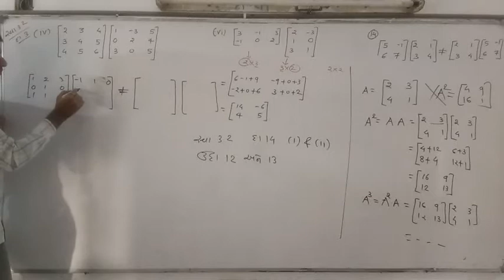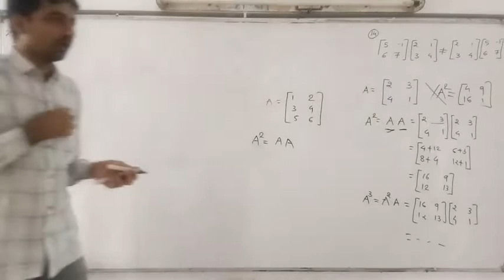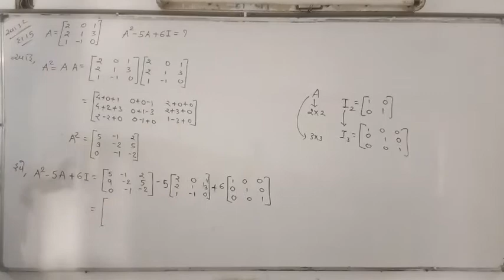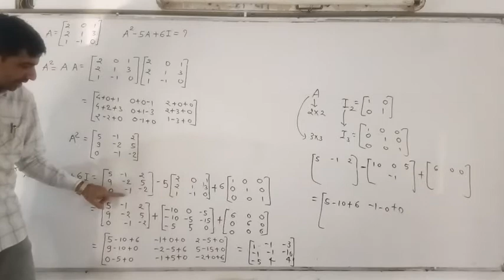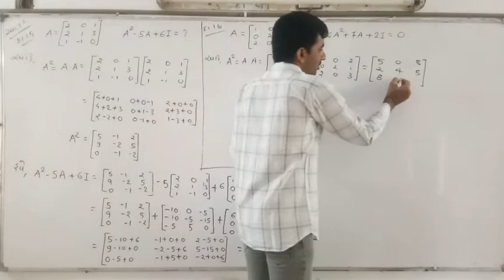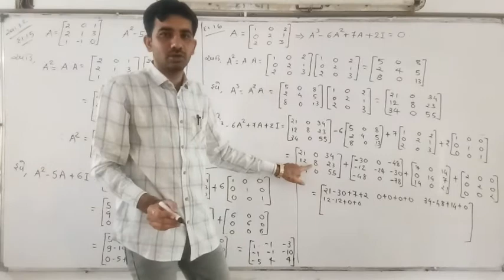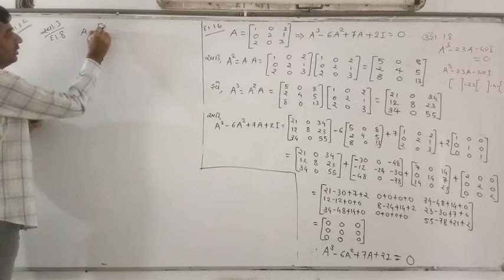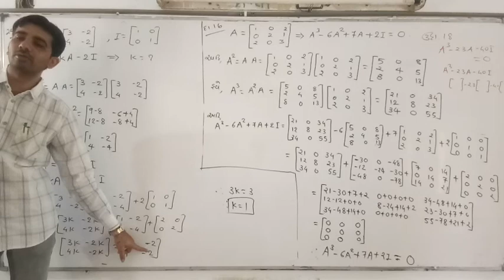Maths ch 3 Lec 4